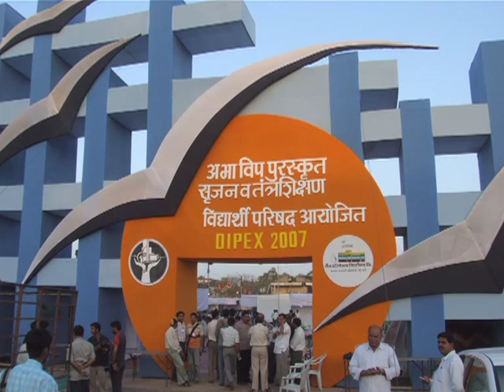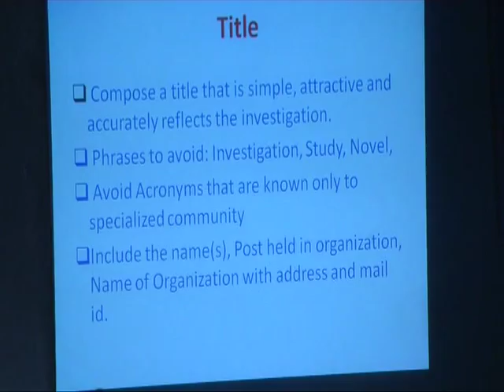Dipex 2013 Documentary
Dipex 2013 - Silver Jubilee year

It is a state level exhibition cum competition of engineering,diploma & PG level students.A Technotsav of Student Technocrats.Only event organised by the students for the students and of the students.We believe in the saying "Great Innovations Need Small Encouragements."

Organised by ABVP(Maharashtra) & Srijan Trust.